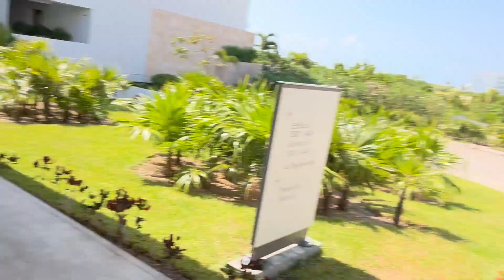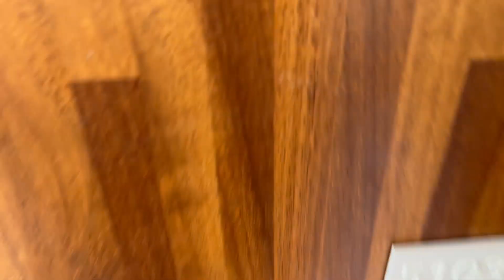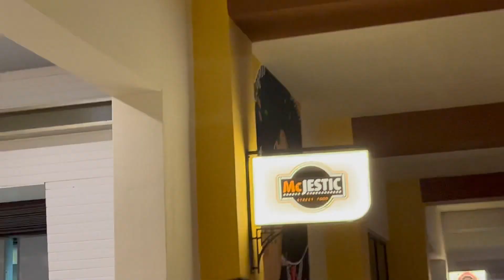Mexico vlog #2!!! (day 2 at majestic resorts) i need to pee...?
my family and me explore the resort a little more and chill at the beach, but i almost passed out getting my sister her floaty?!?!
the fam
hollyestacio
r.bo7ce
joyestacio
leann.a
_g.estxcio
francisaianna
natie_e
alee.eh22
and i didnt know this on the first day but one of my oldest sisters friends is a famous poker player
lina niu